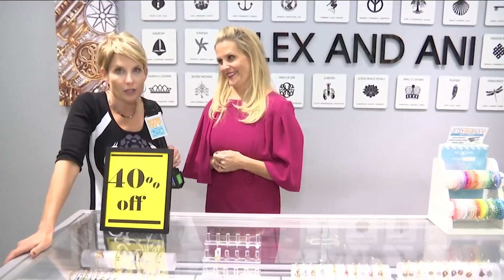Artsy Abode Everything Must Go Sale | River City Live